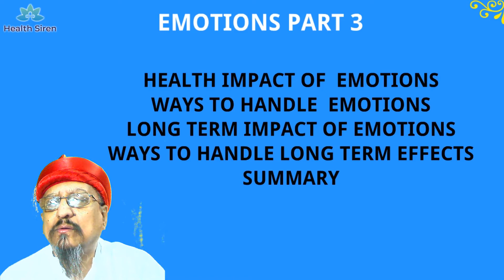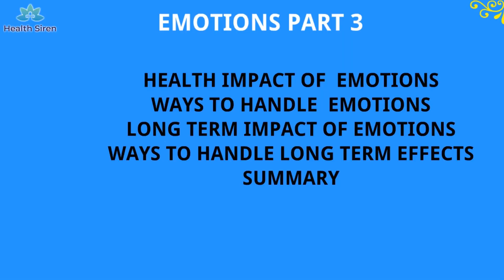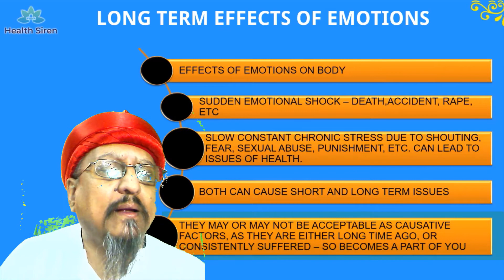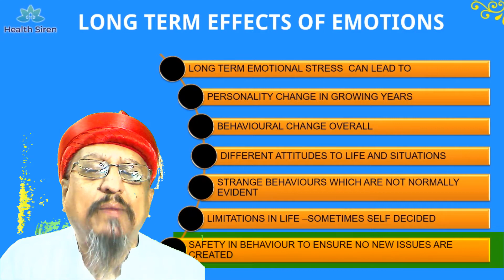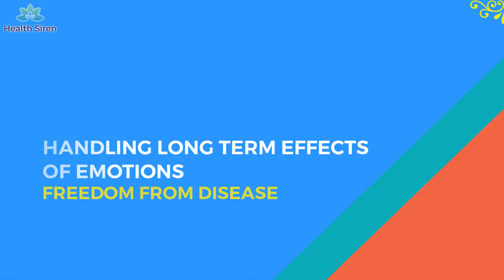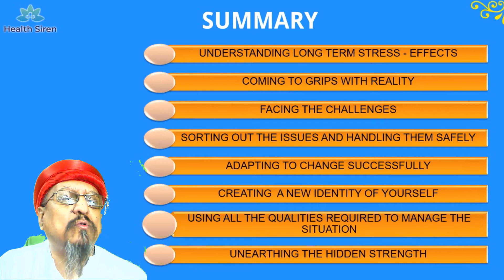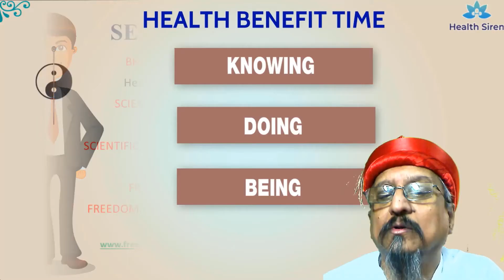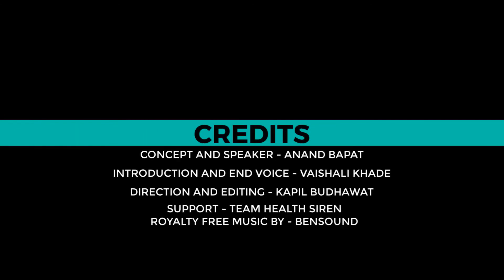EMOTIONS Freedom From Disease Health Siren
This video is specifically talking about long term effects of emotional trauma whether as a child, adult or elder. We have looked at how such things shape our lives and destinies and how it takes ample courage to rise up at some time in future to overcome such traumatic experiences of life. We have touched on some strategies to manage ourselves. We do understand that this is the tip of the iceberg and trust you will find this informative, educative and possibly a better understanding to identify, face & overcome such traumatic events in your own life and the lives of others.

0:00 Start
2:12 Long Term Effects of Emotions
27:09 Handling Long Term Effects Of Emotions